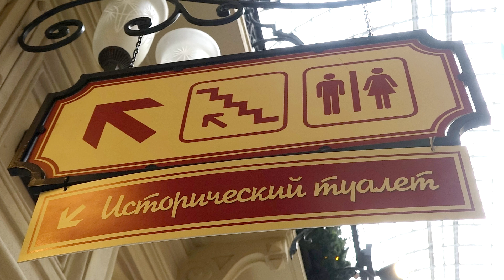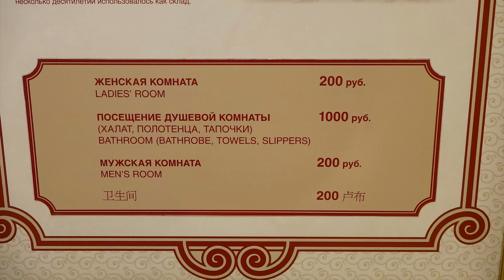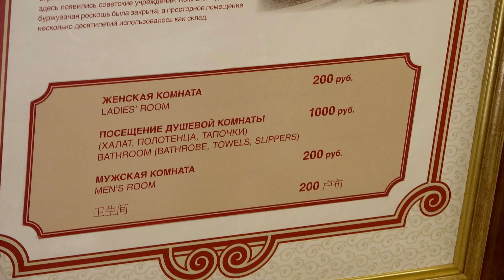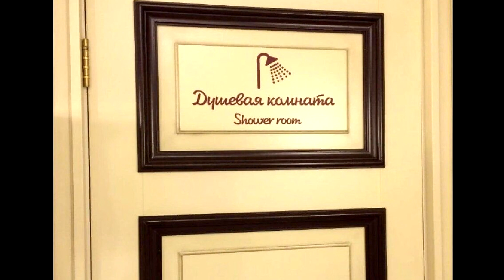Исторический туалет История туалета ГУМ Красная площадь Москва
Наверное, 99% жителей знают о существовании ГУМа на Красной площади. ГУМ — удивительное сооружение с богатой историей, в котором есть одно особенное место — САМЫЙ ДОРОГОЙ общественный туалет в России. Называется он кстати, не абы как, а «Исторический туалет».
Главный Универсальный Магазин — это один из символов Москвы и в наступившем 2023 году он отмечает свой очередной юбилей — 130 лет со дня основания.